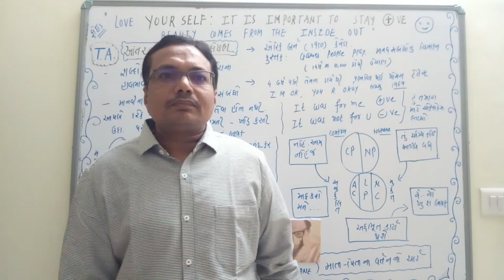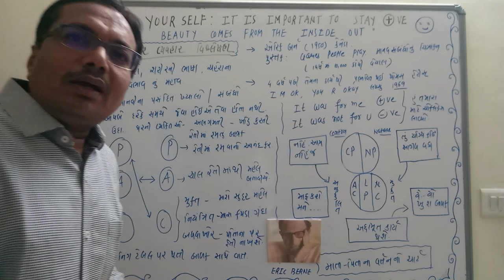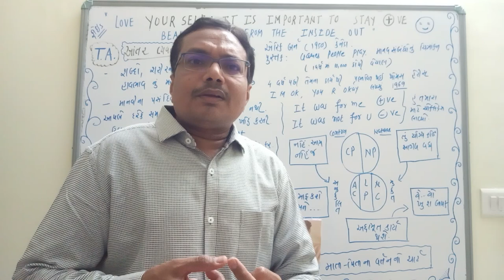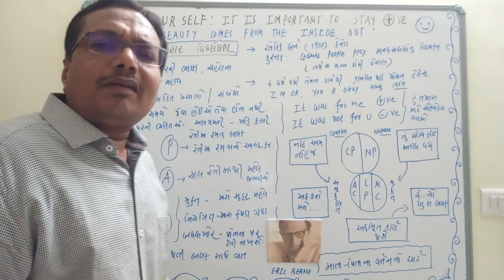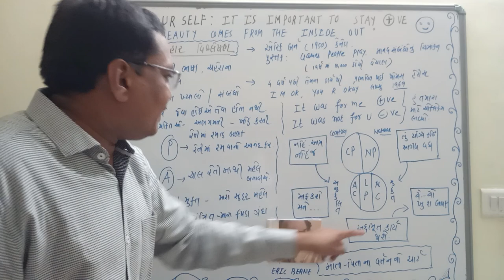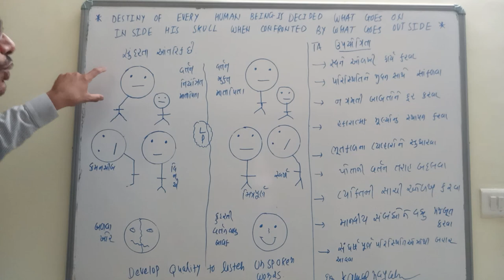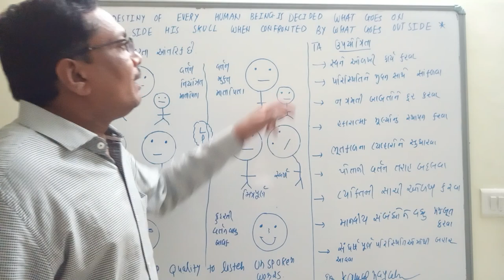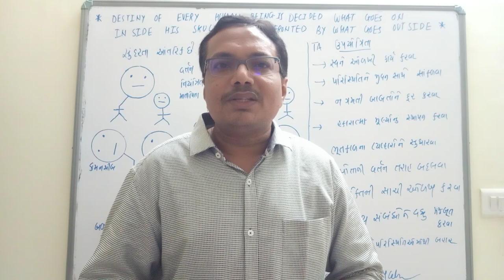TRANSACTIONAL ANALYSIS ERIC BERNE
In present video Transactional Analysis of ERIC BERNE are discussed. As a parent, adult and adult how should we behave with one another and role of each is derived. Transactional Analysis will focus on understanding and improving self.